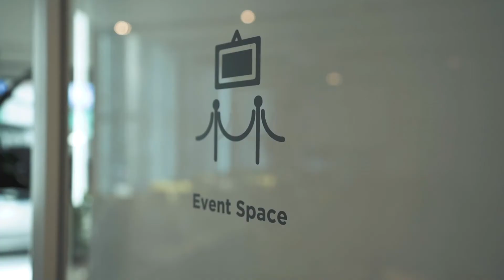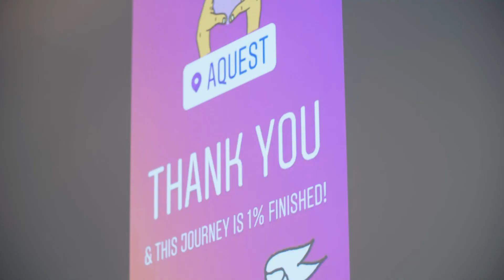AQ Digital Meeting - Milano